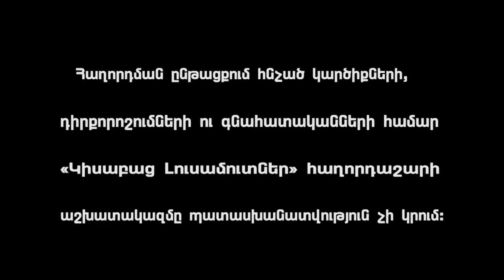Kisabac Lusamutner Antesaneli Astichannerov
ԱՆՏԵՍԱՆԵԼԻ ԱՍՏԻՃԱՆՆԵՐՈՎ - 2009 թվականին 37- ամյա Այվազ Բարսեղյանը և 28 - ամյա Սիլվա Խամփերյանը միջնորդի միջոցով հանդիպեցին  և առանց երկար բարակ մտածելու որոշոցին կյանքը միասին շարունակել: Սիլվան տեղափոխվեց ապրելու Այվազի հայրական տուն` Արագածոտնի մարզի Ուջան գյուղ: Այվազը ու Սիլվան հետին պլան են մղել և իրենց և ավագորդու` 16-ամյա Անդրանիկ Բարսեղյանի առողջական խնդիրները, առաջնային համաելով դստեր՝ 7- ամյա Մարիամինը: Հայ գյուղացու ամենօրյա աշխատանքի վաստակը չի բավականացնում Բարսեղյանների 7  հոգանոց ընտանիքին, իսկ ընտանիքում ամսեկան կայուն 15.000 դրամ եկամուտ ապահովողը Սիլվան է: Այվազի ընտանիքի համատեղ ուժերով կառուցվող անտեսանելի աստիճանները անդունդից դուրս գալու համարեն, սակայն այն երբեմն ծանրությանը չի դիմանում: